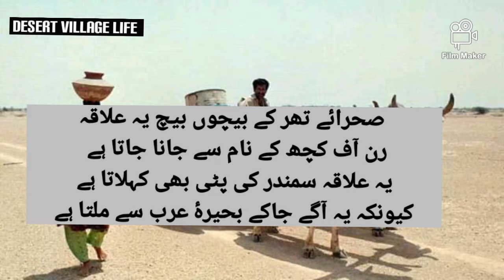رن آف کچھ کا خوبصورت منظر| کارونجھر کا علاقہ Beautiful view of the run-off And Karunjhar Thar area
رن آف کچھ کا علاقہ اور کارونجھر کا علاقہ یہ مختصر وڈیو ضرور دیکھیں
 اس چینل میں صحرائے تھر کا خوبصورت نظارہ اورمختلف حالات کا پس منظر بیان کیا جاتا ہے
وڈیوز سے متفق ہونا ضروری نہیں
لیکن اپنی قیمتی آراء ضرور دیں تاکہ ہر آنے والی وڈیو نئی نکھار کے ساتھ پیش کرسکیں
شکریہ